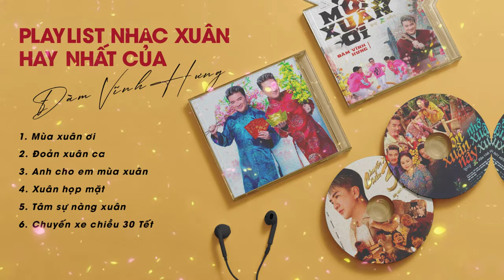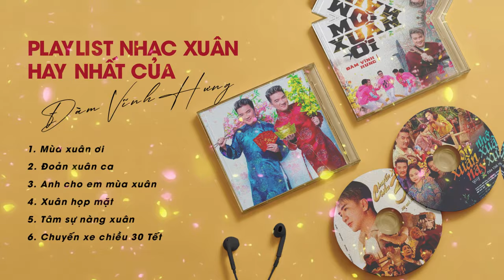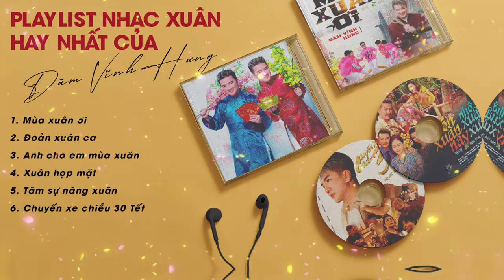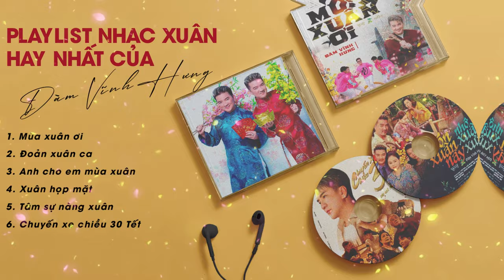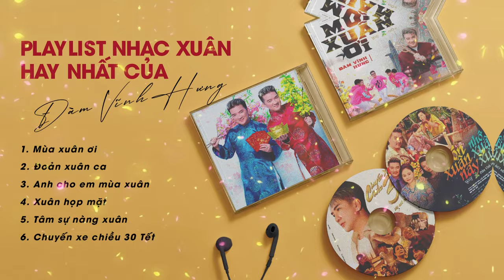PLAYLIST NHẠC XUÂN 2024 HAY NHẤT CỦA ĐÀM VĨNH HƯNG